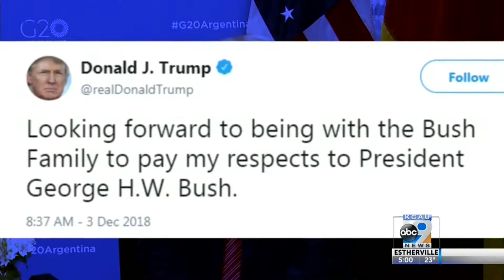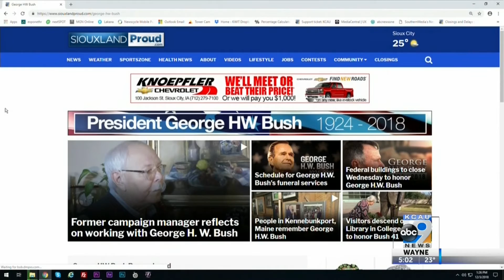Remembering the 41st President